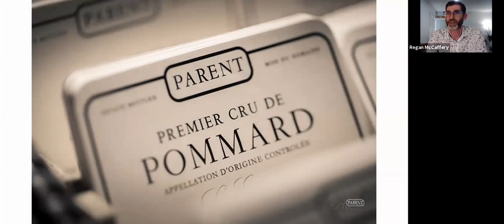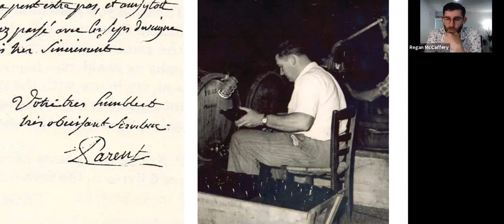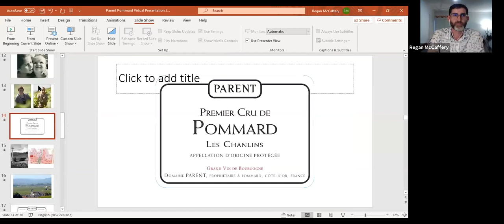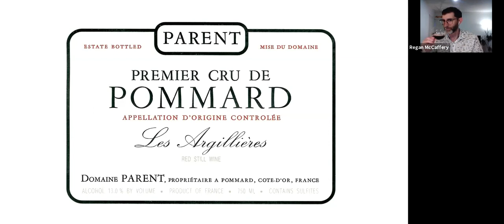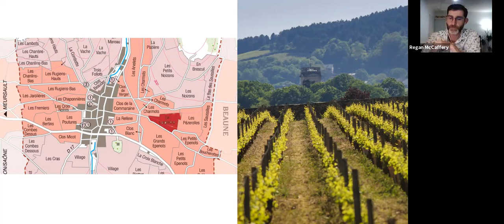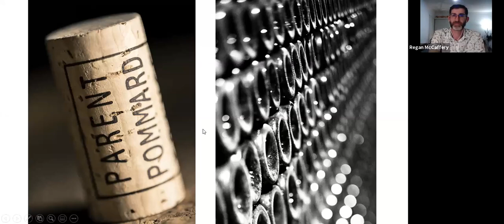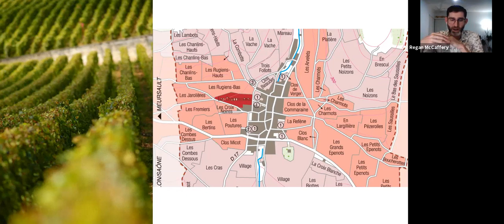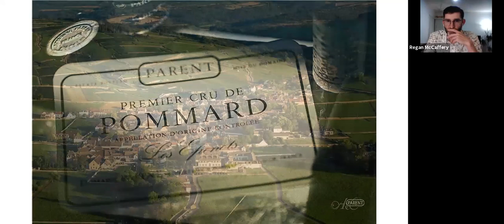Domaine Parent Virtual Tasting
Domaine Parent is located in the famed Burgundian village of Pommard, in the heart of the Côte d’Or. Today it is run by the 12th generation, Anne and Catherine Parent, perpetuating a family tradition dating back to the 17th century. There are no Grand Cru vineyards in the village, but it does contain some of the finest Premier Cru in the region, including Les Epenots, which is currently under consideration to be upgraded. We tasted four different Premier Cru vineyards and comparing the 2015 and 2016 side by side. Two of the greatest vintages of all time in Burgundy. We will be tasting Domaine Parent Pommard 1er Cru Les Chanlins 2015/2016, Pommard 1er Cru Les Argillieres 2015/2016, Pommard 1er Cru Les Chaponnieres 2015/2016 from 75 year old vines, and finally the legendary Pommard 1er Cru Les Epenots 2015/2016.